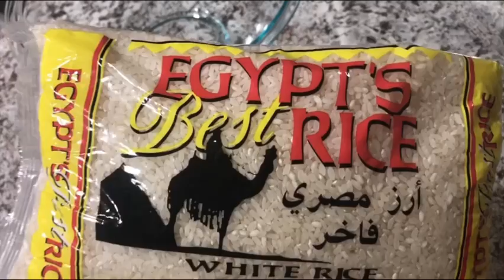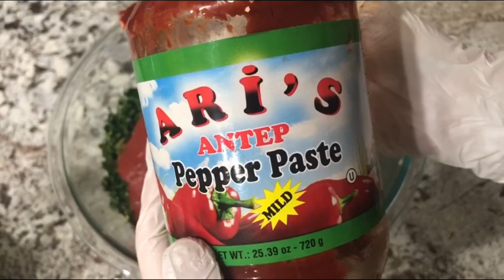الطريقة الصحيحة لمحشي الملفوف النباتي بدون لحم